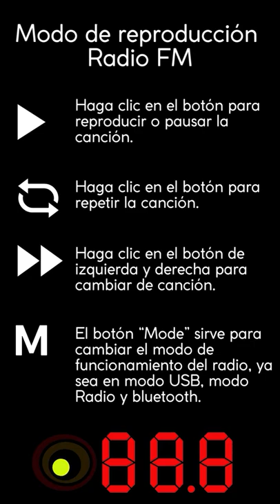¡No te dejes engañar! esta es la original Bocina bluetooth estilo megáfono WKS-558 🗣📢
Shopee por pieza

Bocina compacta estilo megáfono, conexión bluetooth.
Cuenta con entrada para USB, micro SD y aux 3.5mm para audífonos y micrófono.
Tiene un rango de alcance de aproximadamente 8 metros, su diseño cuenta con una perilla para encender y apagar así como control de volumen.  Incluye un cable de carga y diadema auricular con micrófono.